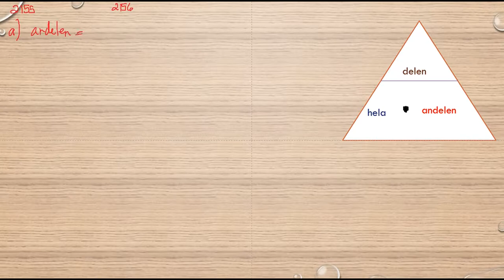Matematik 5000 Ma 1b Kapitel 2 Procent Promille och ppm 2156